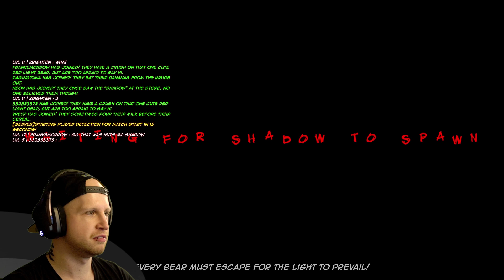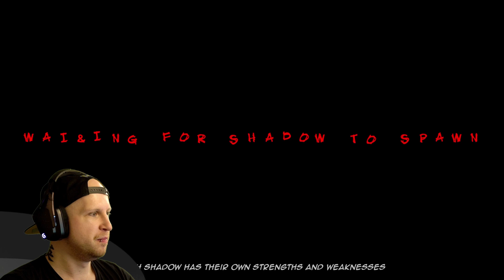HIDE AND SEEK TAG!? | Light Bearers Online (Free to Play)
✏️ Playing Light Bearers again with some friends. LightBearers is a FreetoPlay Steam game of hide and seek where a random player is chosen as the monster with special powers to hunt down and turn all the "light bears" into "dark bears" by tagging them.
*If you decide to download this game, keep in mind the characters swear and are generally annoying, so be sure to turn voices off.

INSTAGRAM scytheplaysyt